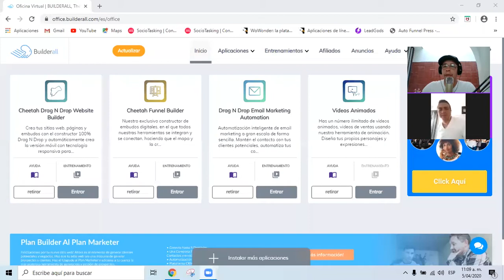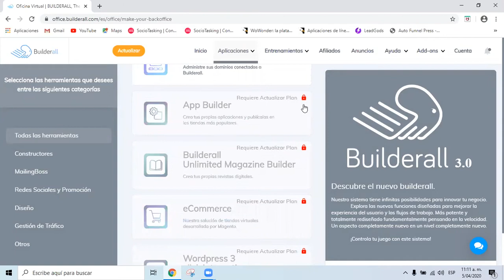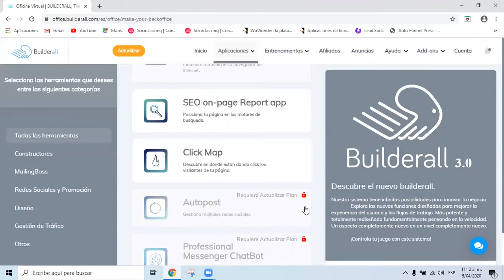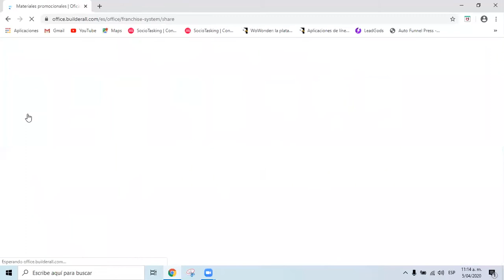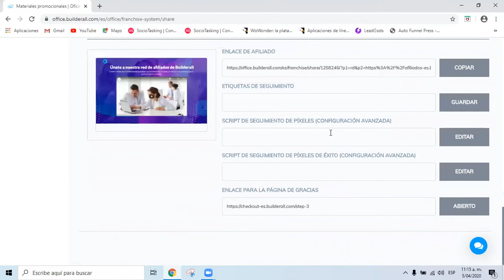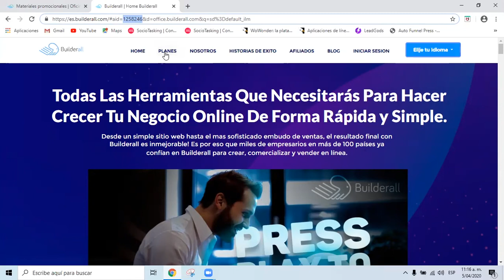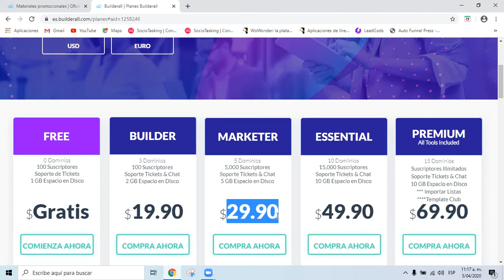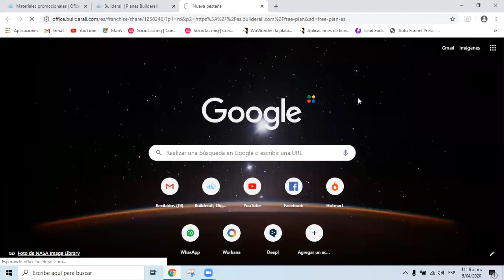¿Cómo hago para ganar dinero con Builderall y cómo utilizar sus Herramientas?